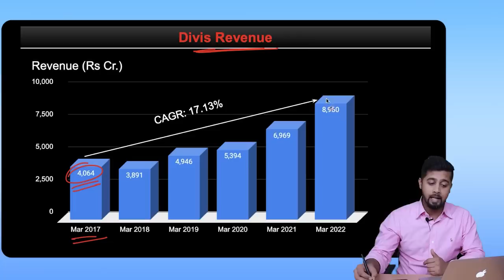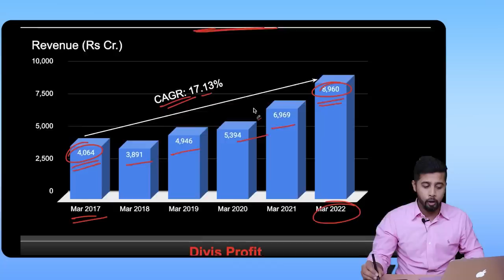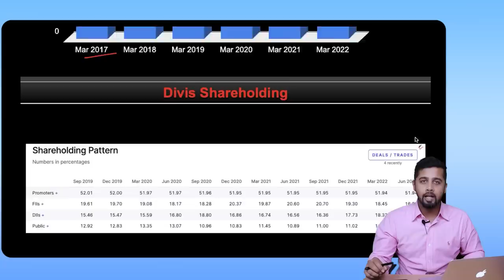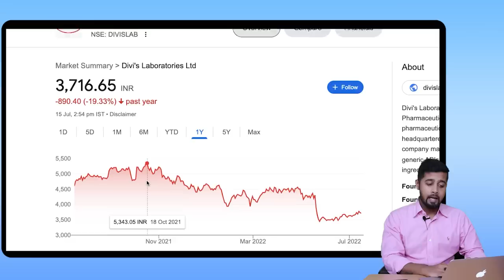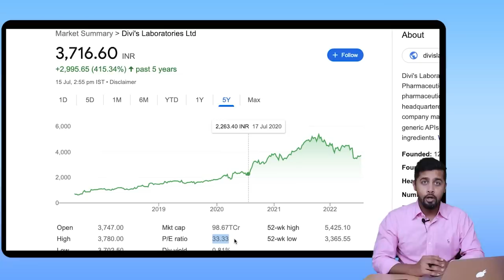Fundamental analysis of Divis lab! $20 Billion Opportunity!